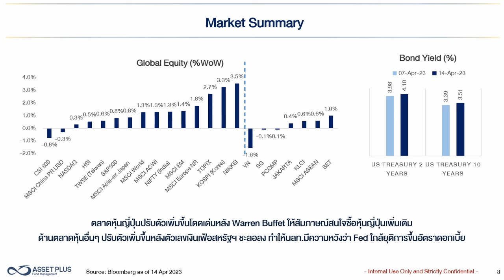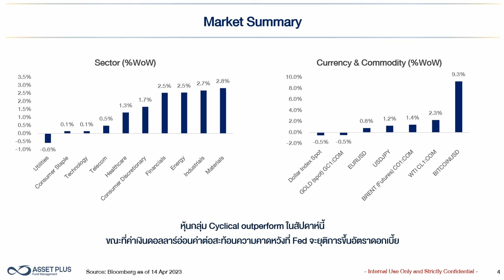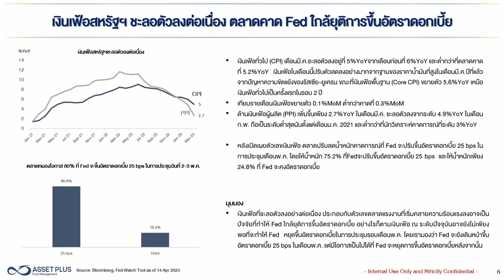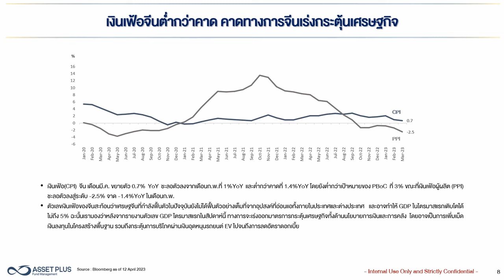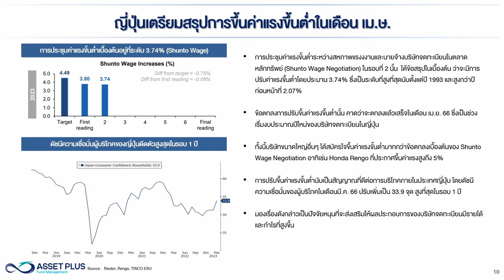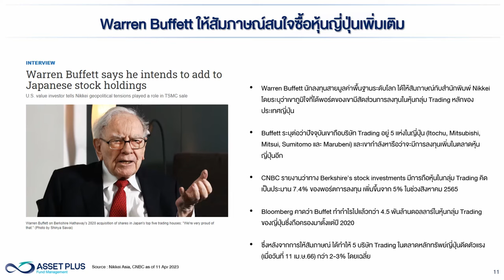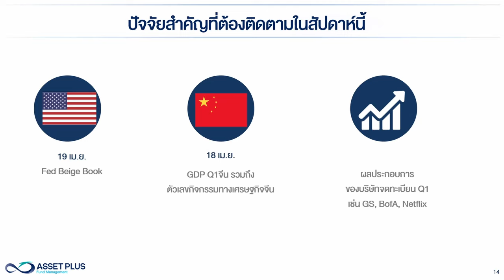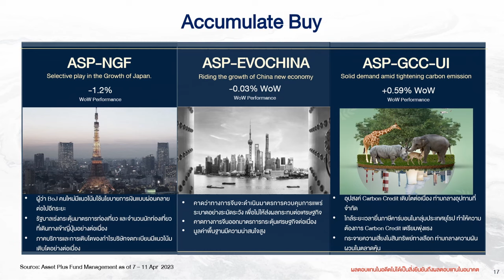Asset Plus Weekly Invest 17 April 2023 : “inflation on the downhill”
• ตลาดหุ้นญี่ปุ่นปรับตัวขึ้นโดดเด่นหลัง Warren Buffet ประกาศจะซื้อหุ้นญี่ปุ่นเพิ่มเติม

• เงินเฟ้อสหรัฐฯ ชะลอตัวลง ตลาดคาด Fed ใกล้ยุติการขึ้นอัตราดอกเบี้ยเร็วๆนี้

• เงินเฟ้อจีนยังต่ำกว่าเป้าหมายของ PBoC คาดทางการจีนกระตุ้นเศรษฐกิจต่อเนื่อง

• ญี่ปุ่นเตรียมปรับขึ้นค่าแรงขั้นต่ำสูงสุดในรอบกว่า 30 ปี หนุนการบริโภคในประเทศ